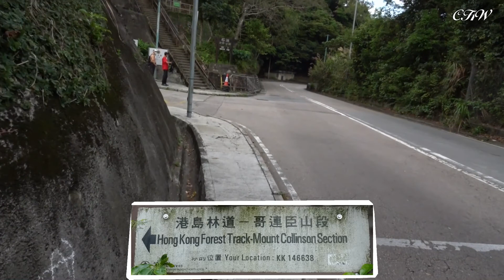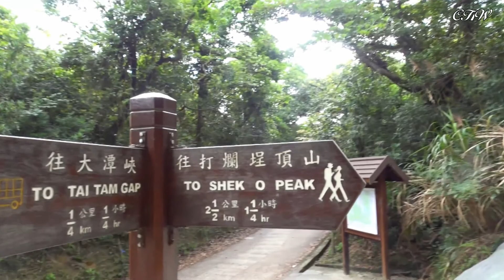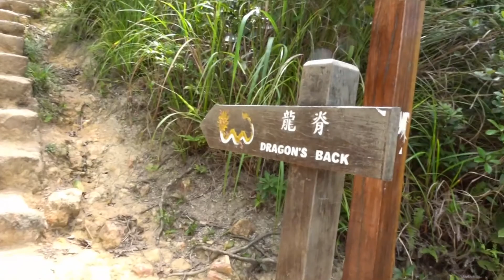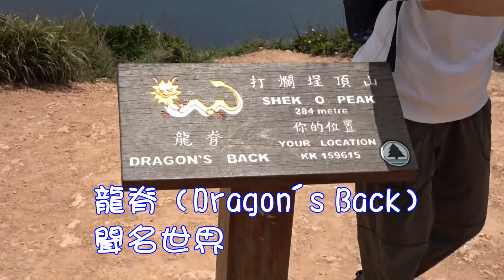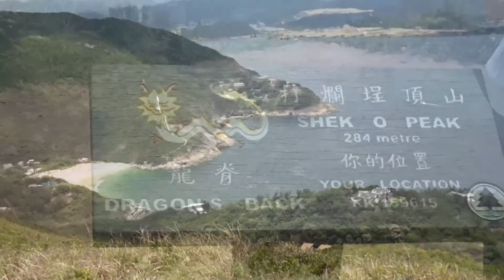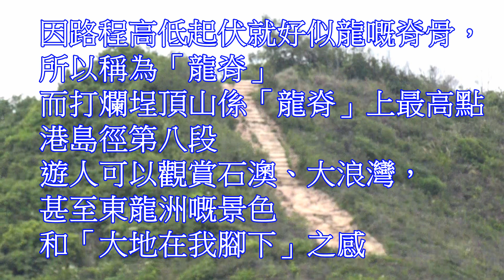龍脊-打爛埕港島徑第八段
2021年5月11日 龍脊-打爛埕港島徑第八段
到達頂點打爛埕頂山
龍脊（Dragon's Back）聞名世界，
享受到石澳灣全景
和「大地在我腳下」之感
解釋了不分國籍的人到此一遊正評如潮。